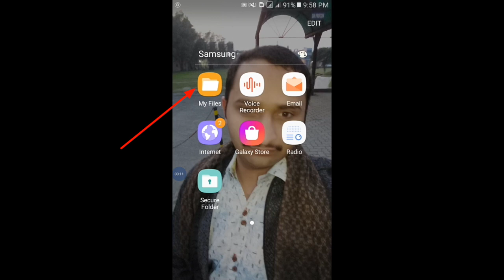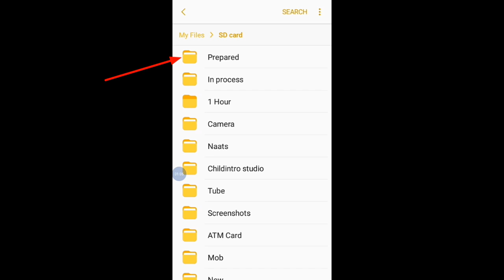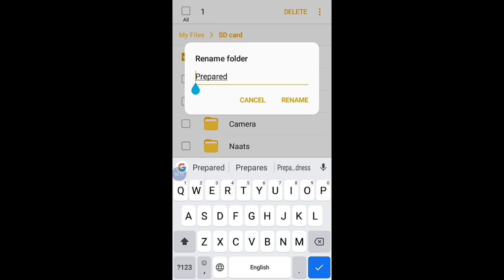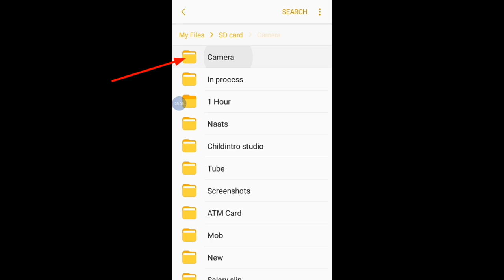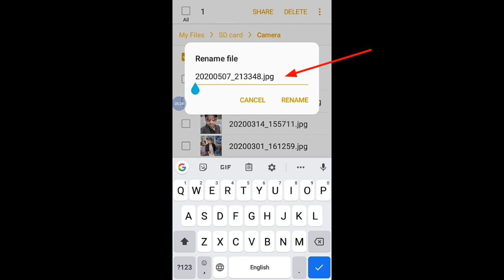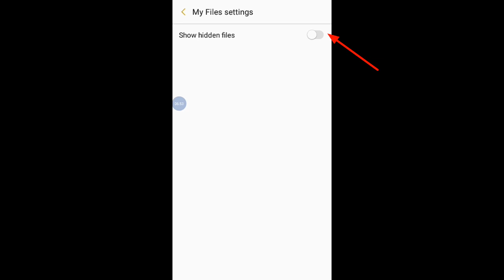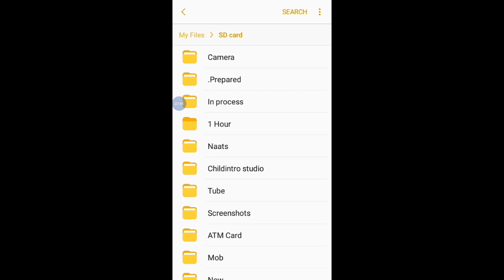How to hide Gallery data without any software?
Hide Video, pictures, and other important personal  data From your Gallery  without any  software